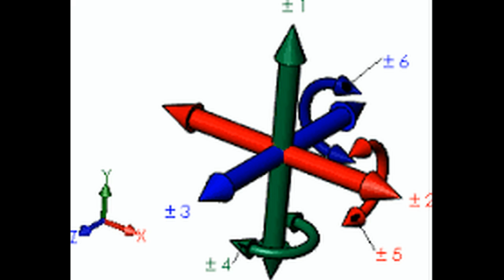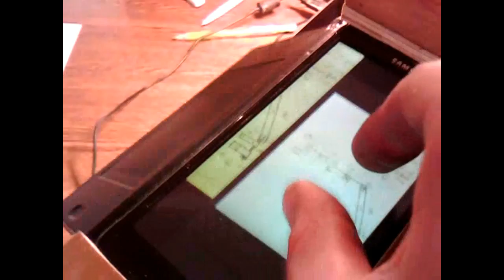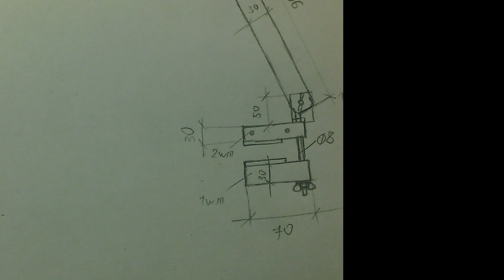Самодельный штатив под телефон для съемок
Полезная вещь в быту, тем более что своими руками будет на много дешевле сделать, чем купить. Возможна модификация на любой вкус.